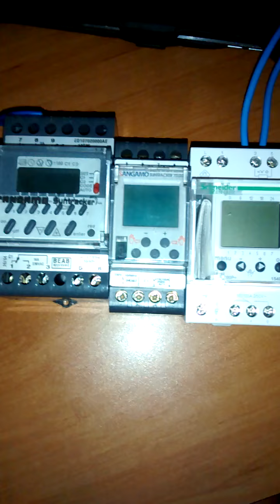Sangamo Suntracker & IC2000P -- VIEW FIRST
PLAY THIS BEFORE PLAYING THE OTHERS.
This will explain why these videos have been uploaded and why they are not the easiest to understand.
Please don't comment on any mistakes unless you have gone to the last video in the group where the mistake may have been corrected.